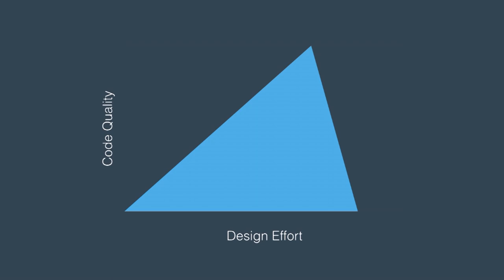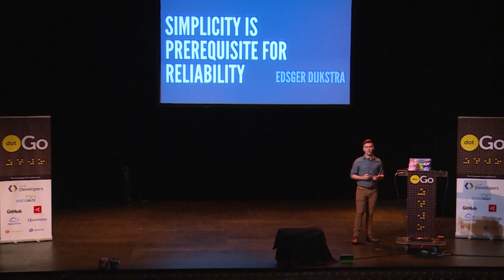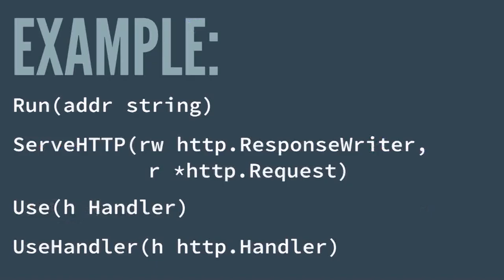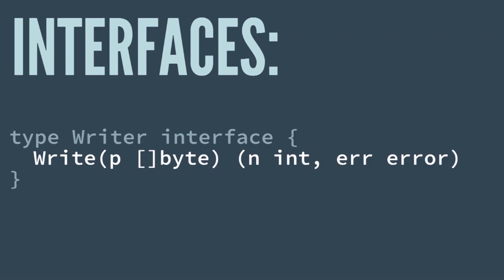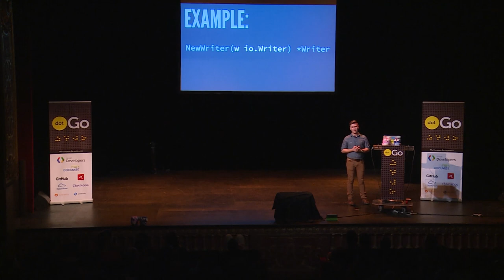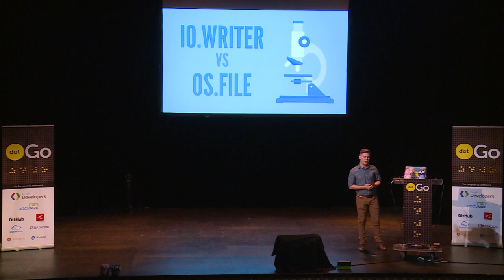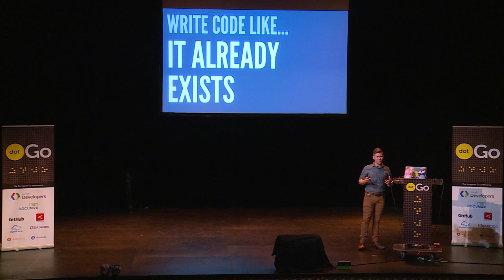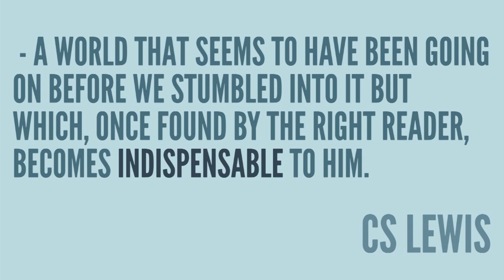dotGo 2014 - Jeremy Saenz - Building Better Packages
in Paris on October 10, 2014.

Jeremy is the creator of Martini and Negroni